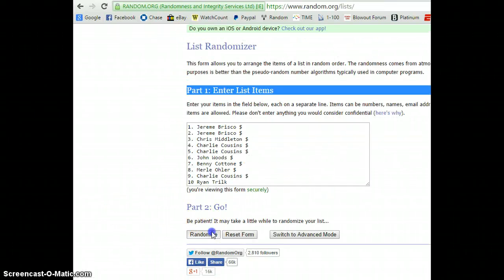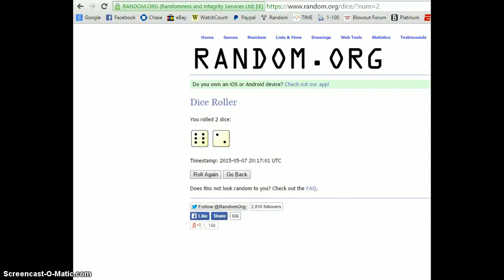Russ /25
russ